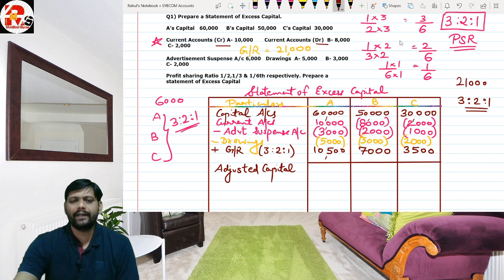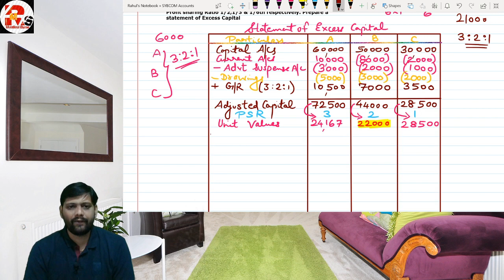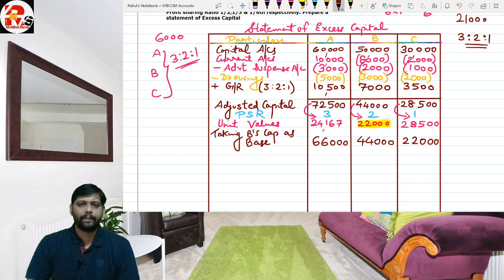Excess Capital Statement|| Piecemeal Distribution of Cash|| By Rahul Mohile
Excess Capital Statement|| Piecemeal Distribution of Cash

Hello friends in today's video I will solve the statement of Excess capital with all types of Adjustment.